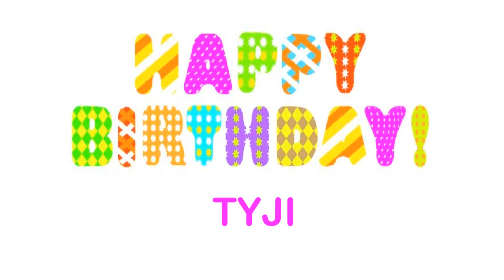Tyji Wishes & Mensajes - Happy Birthday